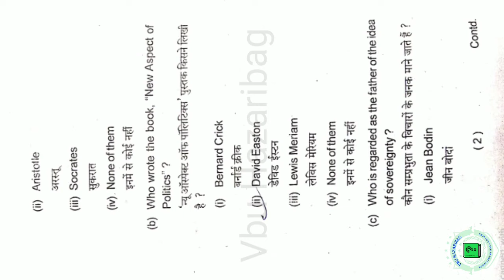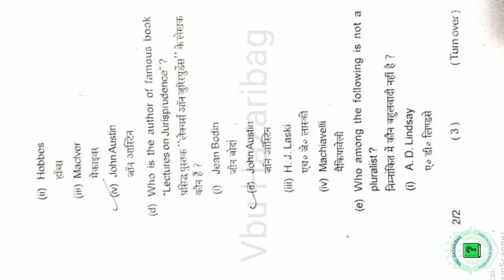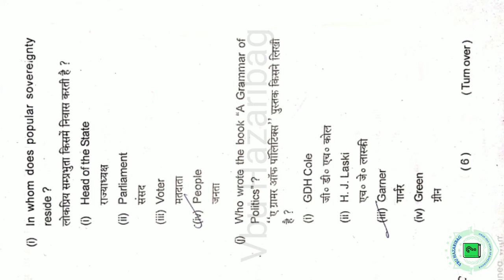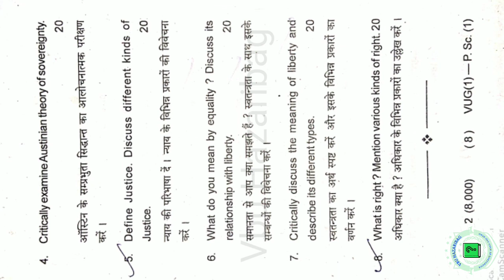Vbu previous year Question political science semester 1 core 1 session 2018-21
Vbu Hazaribag
BA political science
semester1 core1
previous year Question
session 2018-21